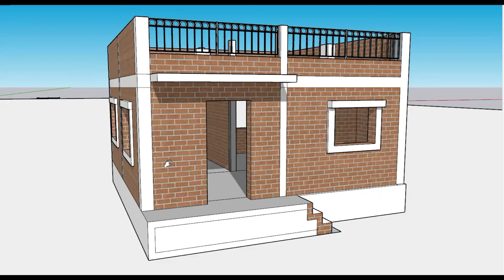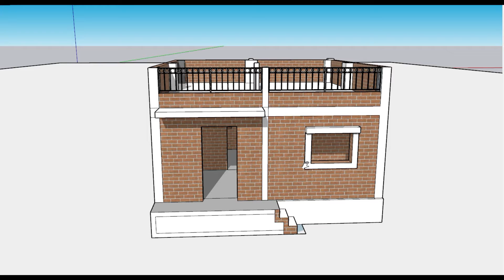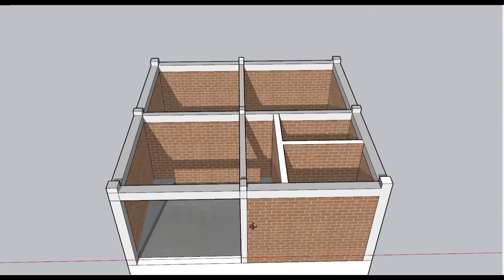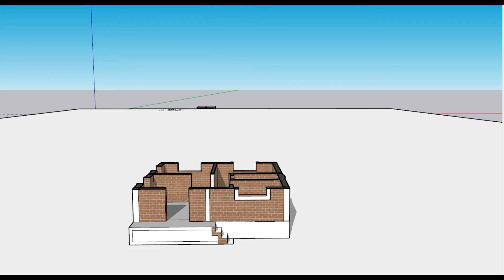20 x 20 HOUSE DESIGN II 20X20 SMALL HOUSE PLAN II 20X20 GHAR KA NAKSHA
400 sqft house plan
20 x 20 home design
20 x 20 ghar ka design
2 bhk house plan
2 bed rooms
400 SQFT 2BHK HOUSE PLAN
20 x 20 घर का नक्शा
20 x 25 SMALL HOUSE DESIGN
20x20 GHAR KA NAKSHA
your quaries
20×2 0 house plans
simple home planing ideas with 3 bedroom
low budget 2 bedroom house design
simple and beautiful 3 bedroom house plans
cheap 2bedroom house plans
low budget  2 bedroom house design indi an style
3 bedroom floor plan with dimensions
3 bedroom house floor plans with 3d models
simple 3 bedroom house plans in india
house plans with 3d desgin
house plans

Hellow friends I am Mr.Vishal Vishnu Kolage

1.Some images & Videos shown in this video are originally copyrighted to owner , not mine. I only use it for educational and awareness purpose .
3.The music used in this video is non copyrighted and royalty to use. But Thanks to its owner who created it.